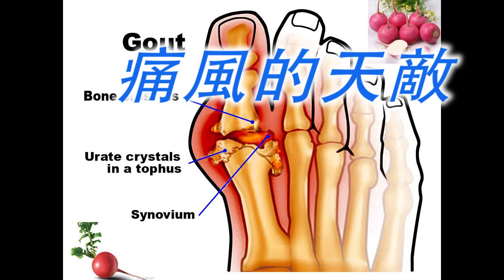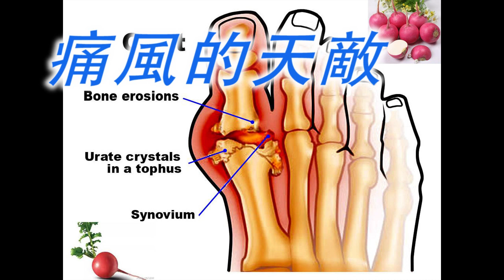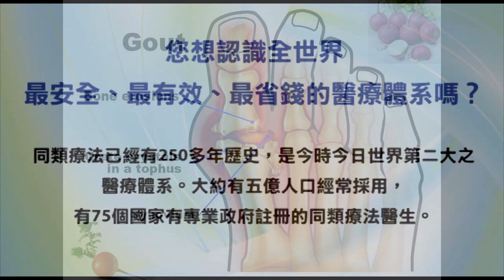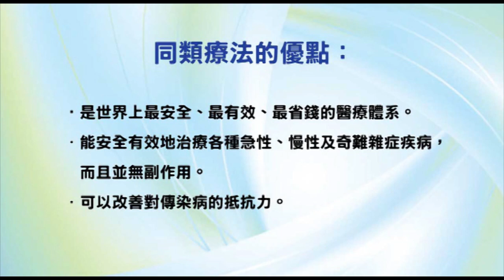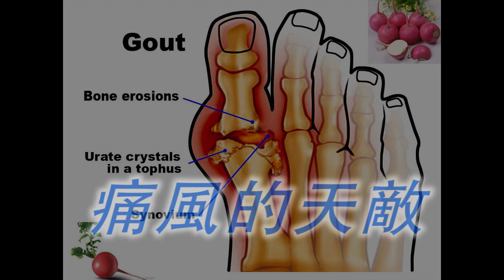《自然療法與你》- EP520 - 痛風的天敵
今集袁醫生和 Della 同大家分享近年出現的「痛風症」天敵 - 東北雌性紅萊菔（雌性紅蘿蔔）。
【抗風竤 - 雌性紅萊菔濃縮原粉】